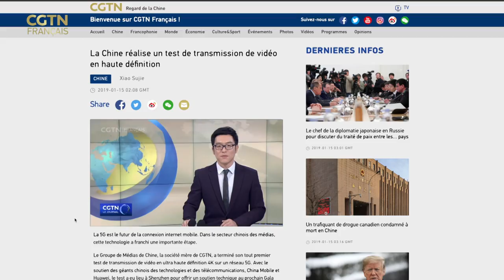L’équipe de CGTN Français vous souhaite une très bonne année 2019 !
NouvelAnChinois2019 L’équipe de CGTN Français vous souhaite une très bonne année 2019 ! Bonne Fête du Printemps ! Voulez-vous connaître nos histoires intéressantes de 2018 ? Regardez sans plus attendre cette vidéo exclusive !